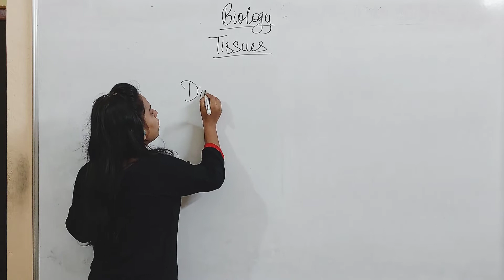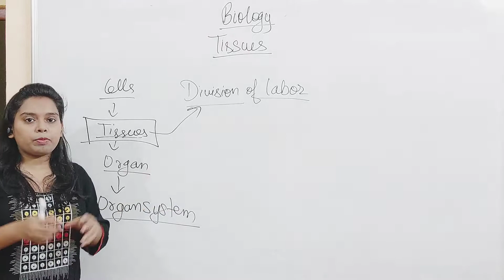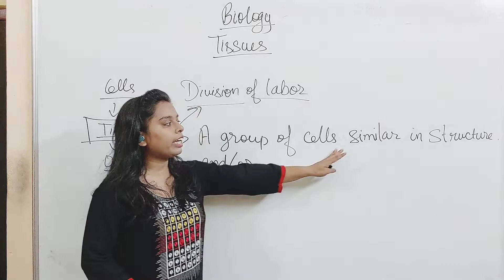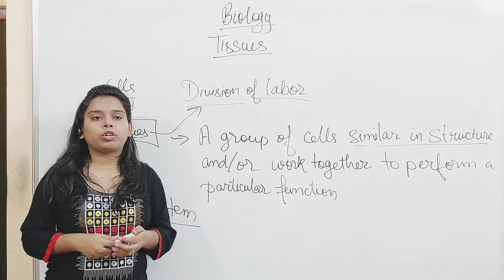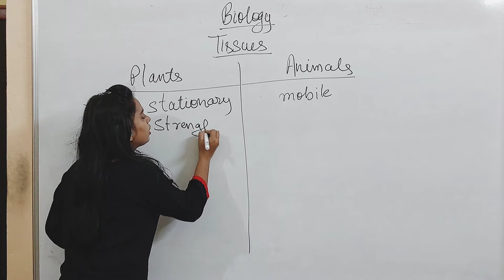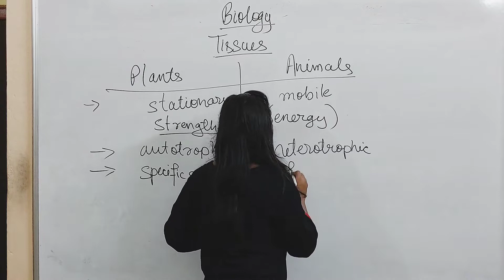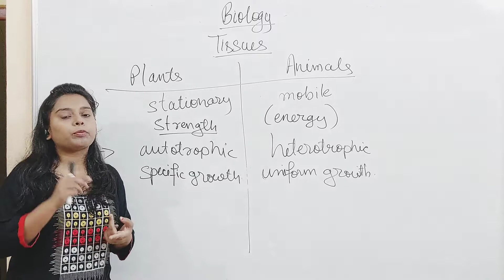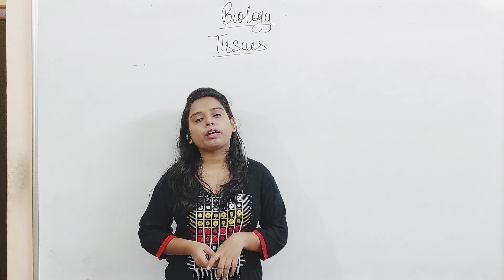Biology - Class IX - Tissues - Body Organization, Tissues, Plant tissues vs animal tissues - by Neha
Biology Classes
Bio Class IX
Tissues
By Neha
@Kewla Classes

Division of labor
Body organization in organisms
Tissues
Definition of tissue
Comparison between plants and animals
Comparison between plant tissues and animal tissues

Edited by: